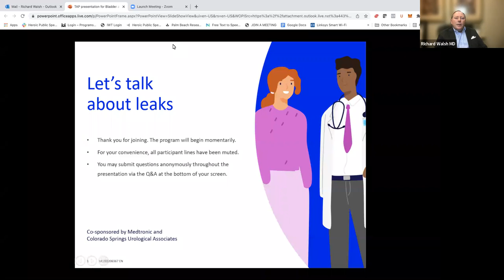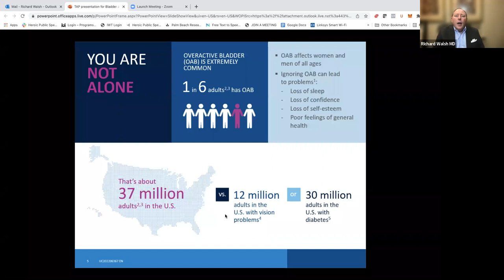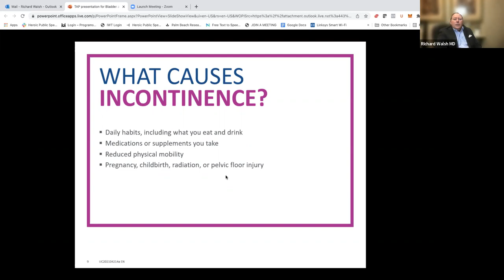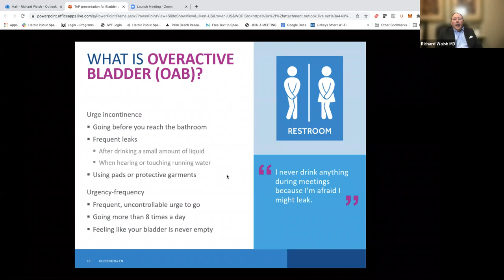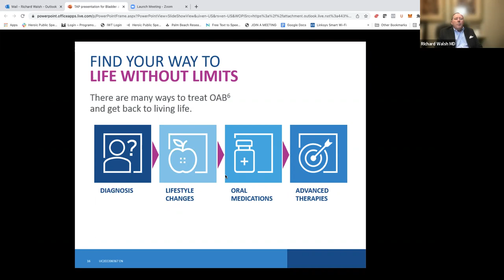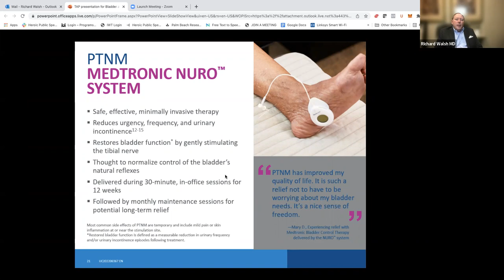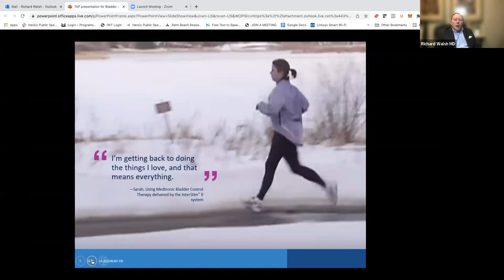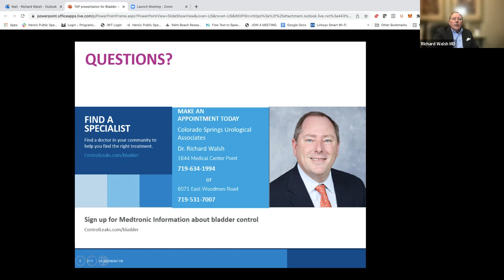Overactive Bladder, Urinary Retention, and Bowel Incontinence with Dr. Richard Walsh | March 1st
This is a recording of the webinar that was held on Tuesday, March 1st speaking on what overactive bladder, urinary retention, and bowel incontinence is as well as different treatment options including Interstim.